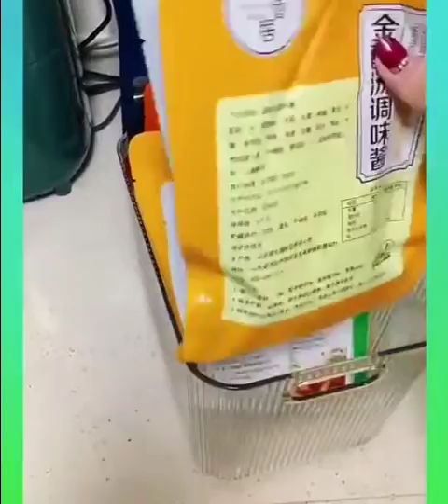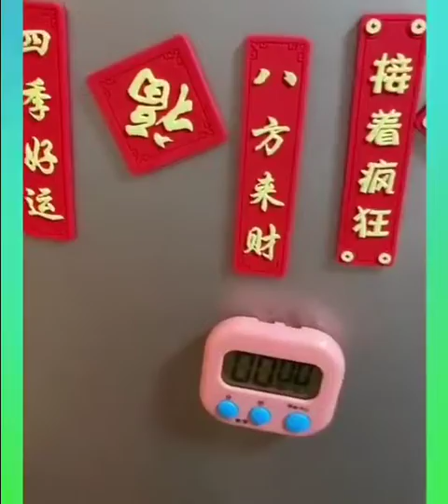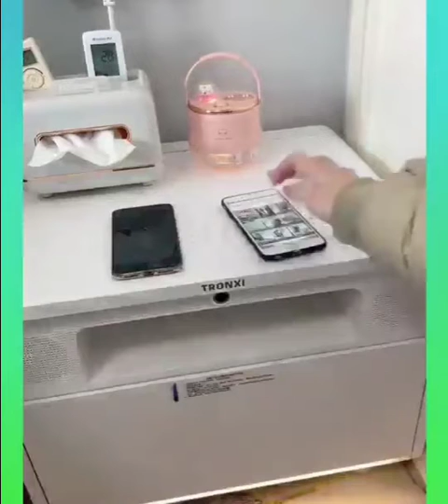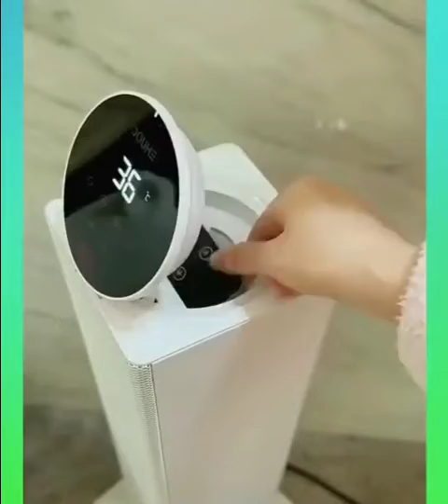Most unique and useful space saving gadgets